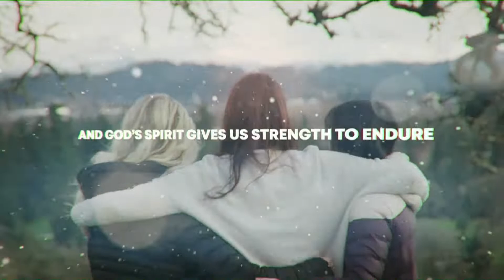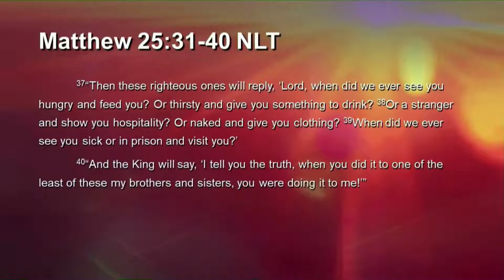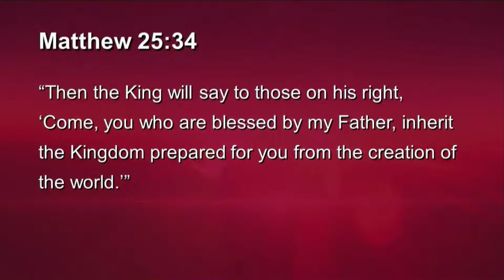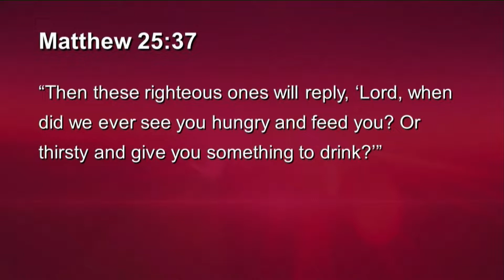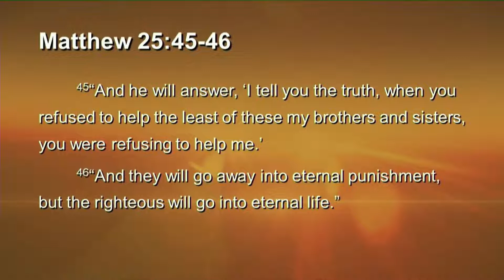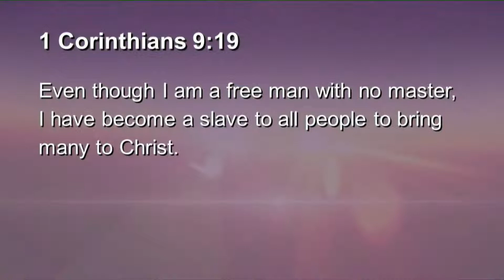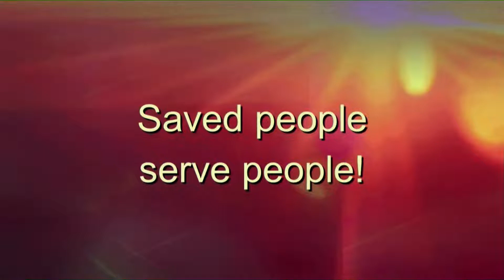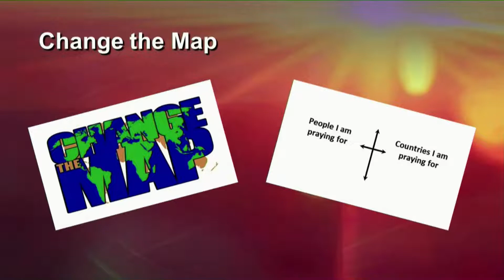Serving Up Hope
You can’t serve God without serving others